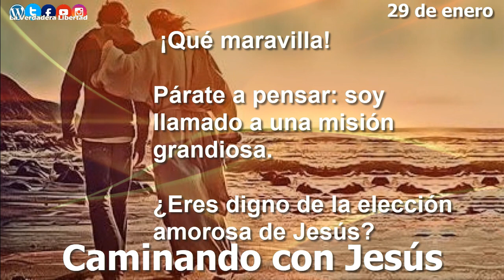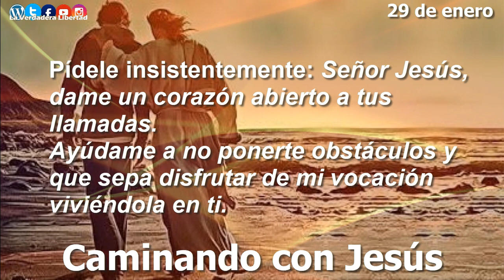Caminando con Jesús 29 de enero "Sígueme"